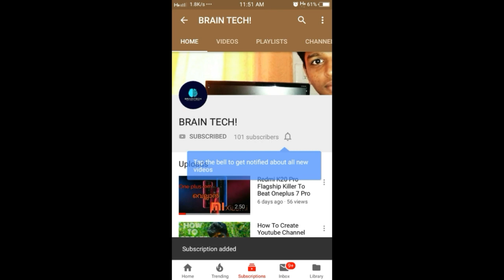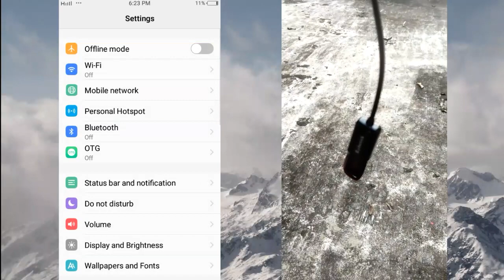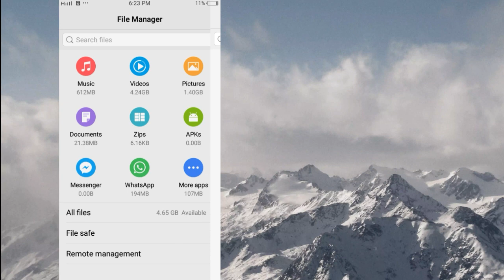How To Fix Pendrive Not Detecting in Malayalam|Brain Tech!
Hello Guys എല്ലാവർക്കും Brain Tech! ഇലേക്ക് സ്വാഗതം. ഈ video ഇഷ്ടപ്പെടുകയാണെങ്കിൽ ഒന്ന് Like ചെയ്യുക. എന്റെ video യിൽ എന്തMichaelെങ്കിലും പോരായ്മയുണ്ടെങ്കിൽ താഴെ Comment Box യിൽ രേഖപ്പെടുത്താം.